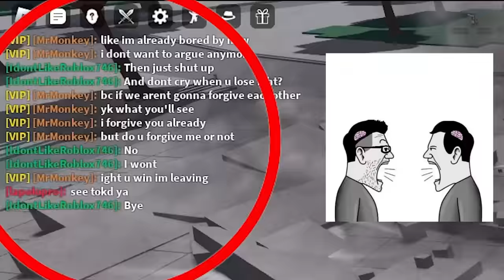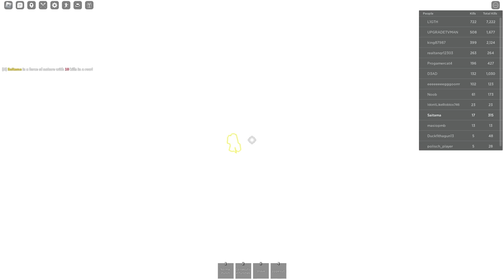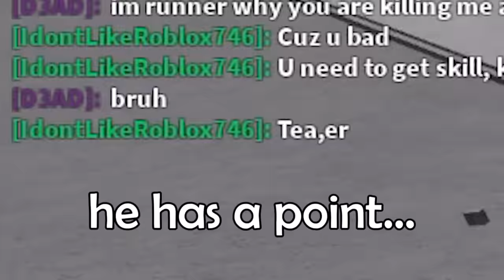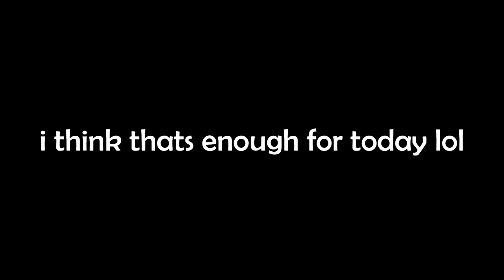saitama be like 💀 (The Strongest Battlegrounds)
saitama be like 💀 (The Strongest Battlegrounds Roblox)